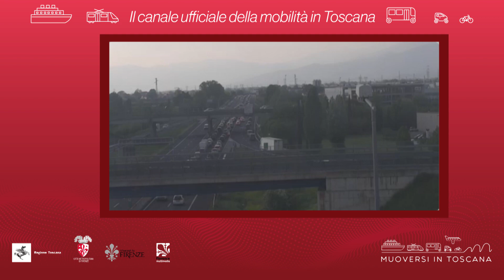Muoversi in Toscana - Edizione delle 18.30 del 24 settembre 2021